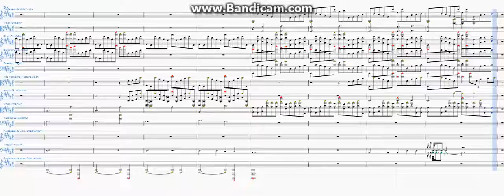"Song Of The Meadow" composed by Superstar Luke Kirby